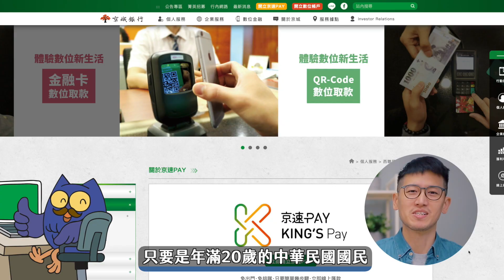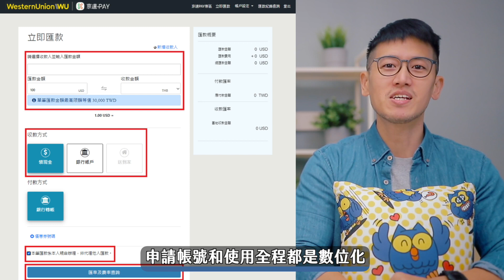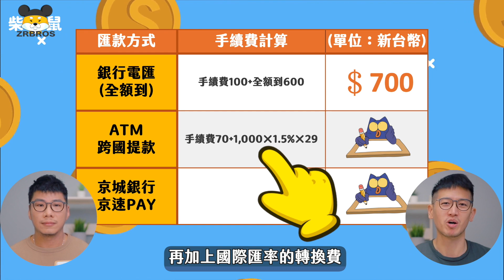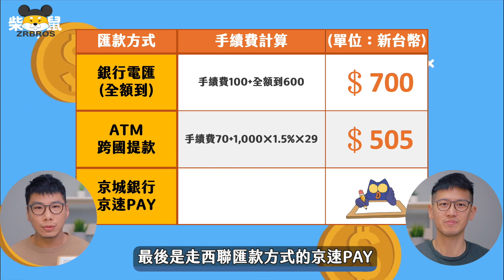怎麼寫出好的影片腳本？三種國際匯款手續費 最便宜又方便是它！| 柴鼠兄弟 西聯匯款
大家都很好奇，平常柴鼠頻道的業配影片都是怎麼做的😲？怎麼可以那麼知性又有知識性🤔？（自己講比較不害羞🤪）好啦！今天就告訴大家，我們都是怎麼發想腳本的🤫。

以這個京城銀行最新推出的京速PAY來舉例，因為它主要是京城銀行與西聯匯款合作推出的數位產品👾，我們通常就會以西聯匯款的知識為主題🏦，來介紹京速PAY的特色，像是它可以全程線上註冊和操作💻、24小時隨時線上匯出⏰、沒有國外帳戶，也能在全球200多個國家與地區提領現金🌍💵⋯等等。

但如果產品的使用時機很難想像😅，這時就會下海用小劇場來呈現使用情境🎬，（請忽略小學生話劇表演等級的演技🤣）例如京速PAY屬於小額個人對個人的跨國匯出💸，所以像是要給留遊學生當地生活費👩‍🎓、出國旅遊時現金不夠🧳，自己匯給自己的時候都很好用。

當然最後一種，就是用頻道最擅長的分析比較📊，像是跟常見的幾種國際匯款手續費比較🧾，使用京速PAY匯款人只需負擔美金10元手續費🇺🇸(匯款金額在美金1,000元以下)，收款人款項就能全額到，和一般銀行的電匯比起來真的便宜好多🤑，想了解更多可以上官網查詢

不管怎麼說，就算是業配影片，我們都還是希望可以帶給大家一些有用的知識📘、資訊📰、甚至是一點娛樂🤡，所以每次都是像這樣，在派可老闆嚴格督導下😾，用心完成的❤️，希望大家也會喜歡🥰！FB留言處派可老闆有舉辦免費抽電影票活動喔😻🎁！(活動到2020/12/15截止)

【跟著柴學FQ 做自己的提款機】
⭐️出版三個月熱銷突破十刷三萬冊
⭐️連續12週(4/2~6/24)蟬聯誠品書店財經/商業暢銷榜冠軍
⭐️2020誠品書店年度暢銷Top2
⭐️博客來2020年度暢銷書榜Top8
⭐️2020上半年MOMO網路書店暢銷榜Top7